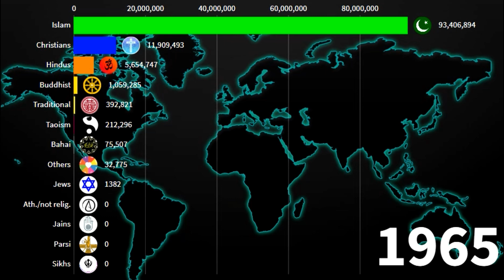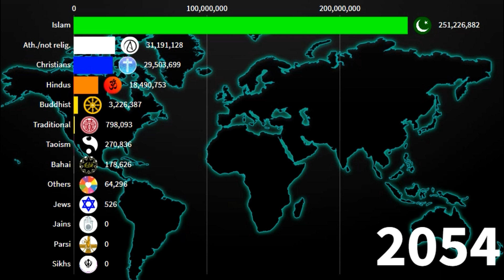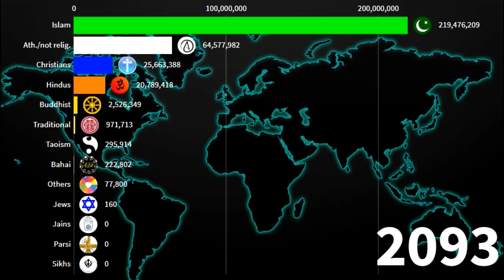Religions in Indonesia 1900-2100 | Indonesia Diversities